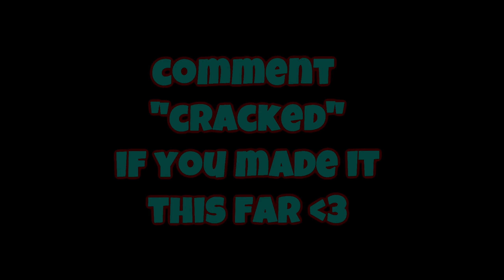Fortnite Montage - "COSTA RICA" (Bankrol Hayden)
USE CODE: Jus

cinematics by Apollo M1K3